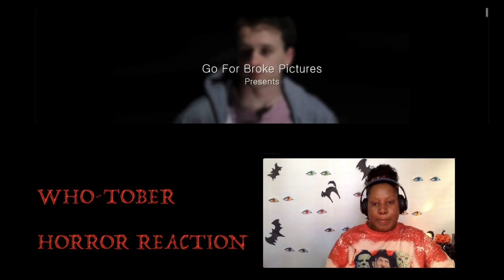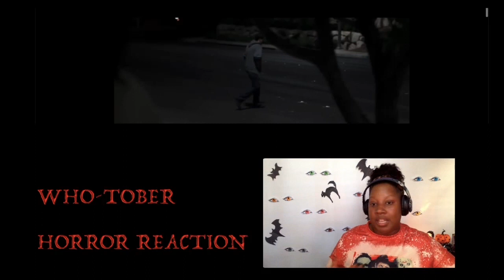WATCHING "2AM THE SMILING MAN" FOR THE SECOND TIME!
THIS HAUNTS MY DREAMS!
"DON'T WASTE MY TIME. I WILL NOT WASTE YOURS!